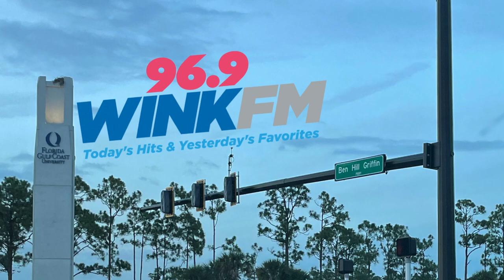WINK-FM (Fort Myers) - 96.9 WINK FM ID